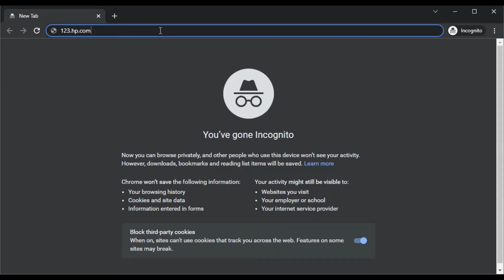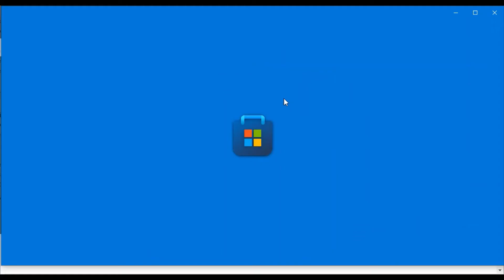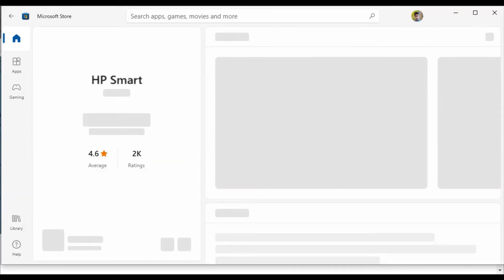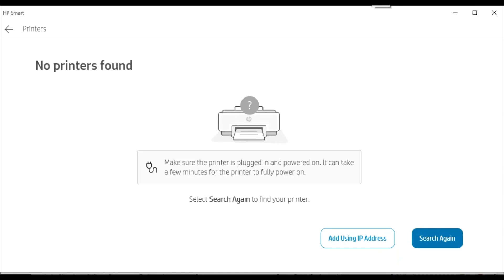Download Setup driver for HP OfficeJet Pro 8210 Printer series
Hi there! This video is a step-by-step guide to Download Printer setup Driver for HP OfficeJet Pro 8210 Printer series.

In this video I have covered that how to download printer setup driver from HP Support and setup your printer using HP Smart app.

After watching this video you will learn :

Printer setup
Printer setup drivers
HP OfficeJet Printer setup
HP OfficeJet Pro 8210 Printer series
Setup HP OfficeJet Pro 8210 Printer series

Note:
1. This video is applicable for almost all HP Printers to Install drivers in the same way.
2. HP Smart app is available for Windows, Android and iOS devices - choose as per your preference.